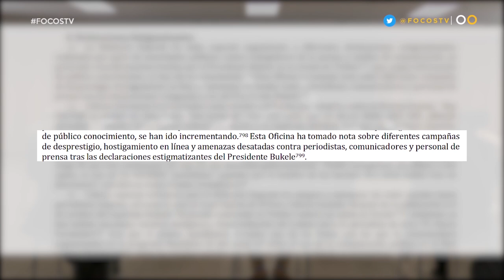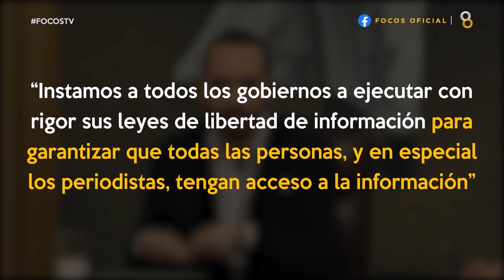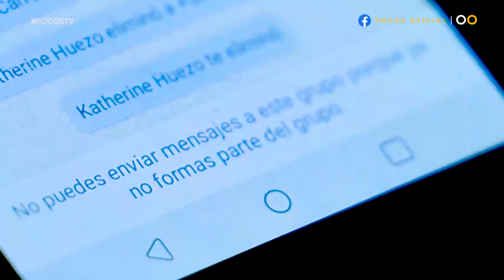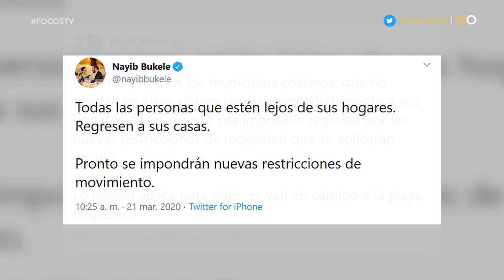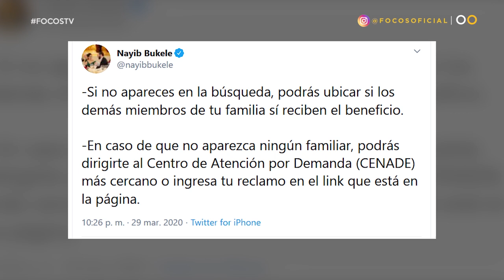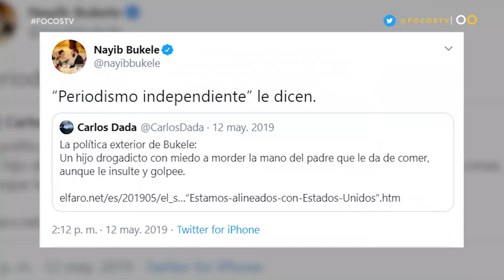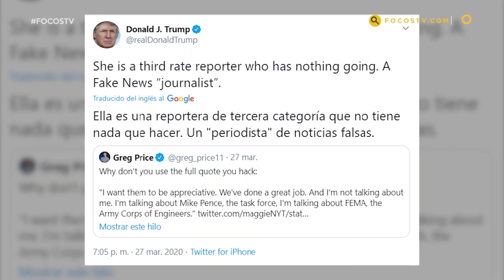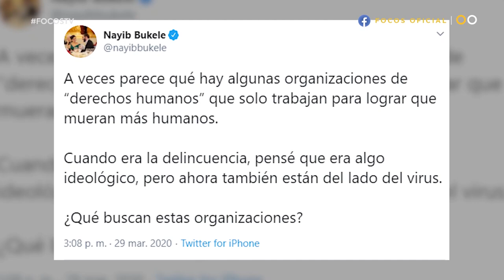Angélica Carcamo, Ricardo Vaquerano - La crisis de la Covid 19 incrementa restricciones a la prensa